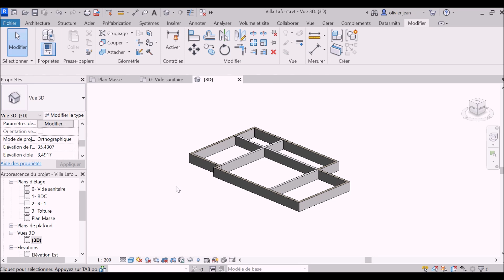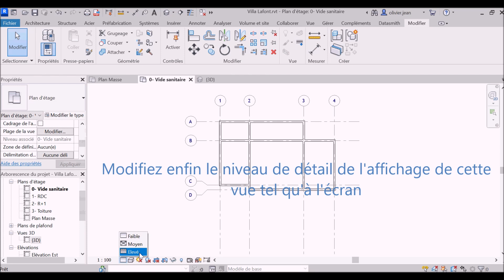6 Modification de la plage de vue d'un plan d'étage